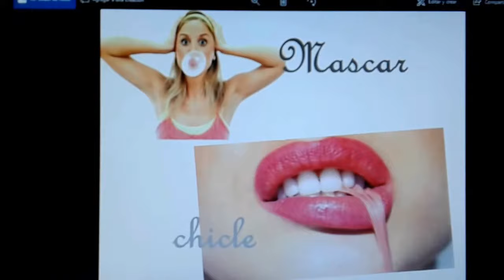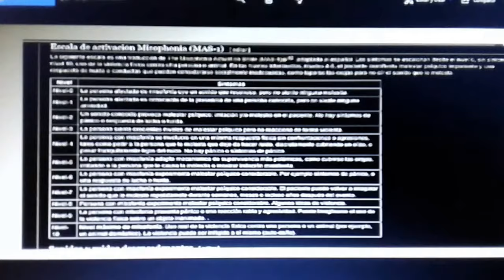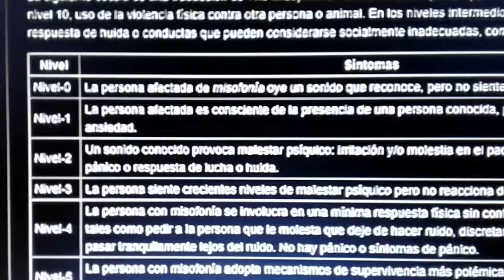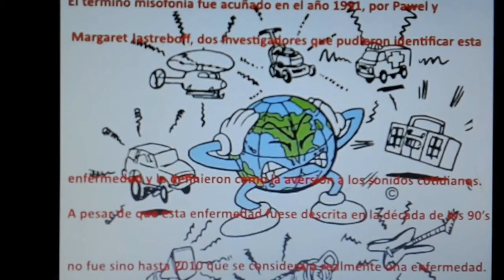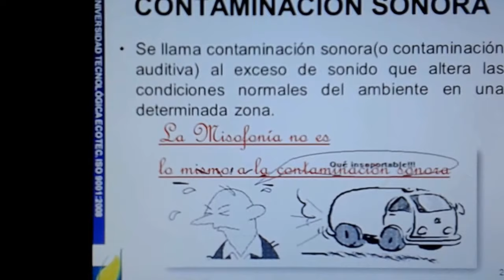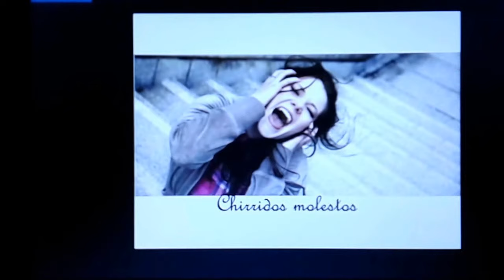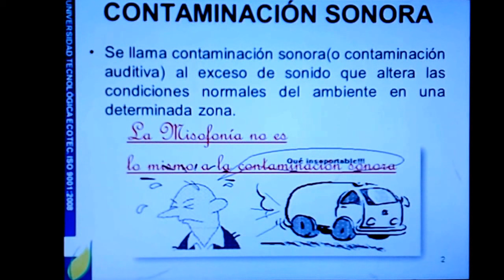《😭💏Misofonía🙈🙉🙊》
El término misofonía significa odio (miso-) al sonido (-fonía), por tanto, las personas que lo sufren reaccionan de forma irracional ante sonidos específicos. Esta afección no debe confundirse con la hiperacusia, que consiste en percibir ciertos sonidos de una forma anormalmente alta, y sentir incluso dolor físico al escucharlos. La hiperacusia y la misofonía son trastornos relacionados con una “disminución de la tolerancia al sonido”. No obstante, la hiperacusia es una afección en la que la información auditiva se percibe de forma insoportablemente alta, mientras que en la misofonía son los sonidos repetitivos o patrones de sonido los que se hacen intolerables.
El término misofonia fue acuñado en el año 1991, por Pawel y Margaret Jastreboff, dos investigadores que pudieron identificar esta enfermedad y la definieron como la aversión a los sonidos cotidianos.

A pesar de que esta enfermedad fuese descrita en la década de los 90’s no fue sino hasta 2010 que se considerara realmente una enfermedad.

La misofonía es un trastorno neurológico en el que los estímulos auditivos, y en ocasiones visuales, son malinterpretados por el sistema nervioso central. No obstante, la misofonía y sus causas, siguen siendo prácticamente un misterio. Actualmente no se ha identificado una causa específica de la misofonia, no obstante, se cree que ocurre de forma similar al tinnitus, un trastorno auditivo en el que las personas perciben sonidos inexistentes.

Tratamiento para la misofonía

En la actualidad, no existe ningún tratamiento o cura para la misofonía.  No obstante, el médico puede recomendar distintos tipos de terapias para poder sobrellevarlo.  Asimismo, hablar acerca del problema que se padece puede ser de gran ayuda.
Actualmente se han identificado algunos niveles de esta enfermedad, que pueden catalogarse gracias a la intensidad en la reacción del individuo que la padece.

Nivel 1: El individuo se percata del sonido y de su origen pero no experimenta ansiedad ni tampoco una respuesta negativa.

Nivel 2: Se es consciente del ruido y además, el individuo presenta malestar o incomodidad, puede existir una molestia o irritación ante el sonido pero de forma mínima pero no existe pánico, ni violencia.

Nivel 3: El individuo se siente irritable ante los sonidos que le provocan incomodidad y se encuentra alerta sobre posibles sonidos.

Nivel 4: Demuestra menos tolerancia a los sonidos que le incomodan, pidiendo que dejen de hacer ruido o bien, cubriéndose o alejándose discretamente de los sonidos.

Nivel 5: Su disgusto o rechazo por ciertos sonidos es más evidente, llega a cubrirse los oídos y se muestra irritado.

Nivel 6: El individuo huye de los sonidos, comienza a experimentar pánico y malestar considerable, volviéndose intolerante a los sonidos que le perturban.

Nivel 7: Existe un malestar psíquico considerable y el individuo puede experimentar experimentación sexual espontánea como respuesta a su molestia. La molestia ya no se limita a la presencia del sonido, pues ahora suelen recordar constantemente el ruido que les incomoda por tiempo prolongado.

Nivel 8: Aparecen ideas de violencia en contra del origen del sonido.

Nivel 9: El individuo siente furia o terror ante el sonido, pero puede contenerse de atacar físicamente a la persona que produce el sonido, ocasionalmente desquitan su miedo o furia con un objeto inanimado.

Nivel 10: Existe una respuesta de violencia física contra otra persona o incluso contra un animal, él individuo también puede optar por hacerse daño.